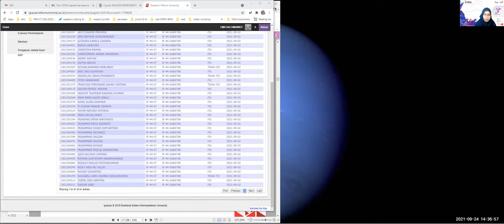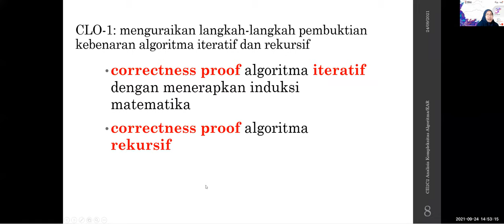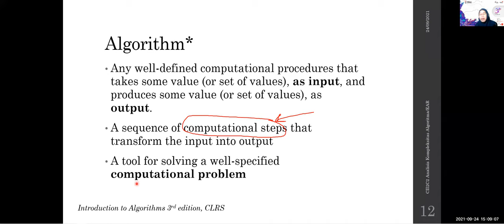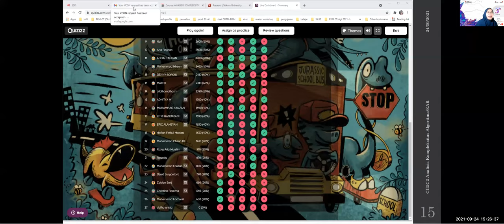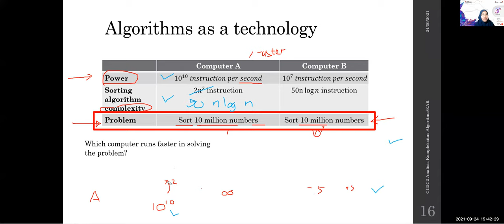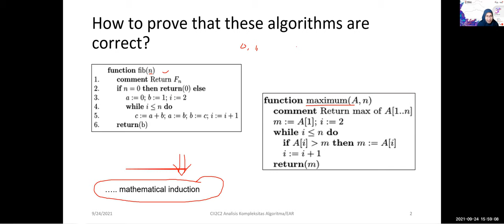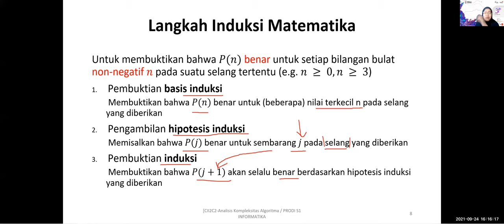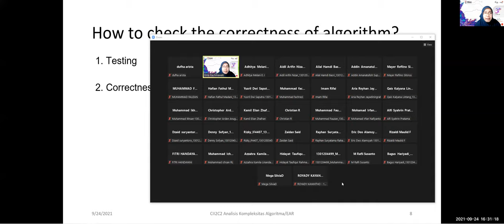Week 1 - AKA IF-44-07 - Introduction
CII2C2 Analisis Kompleksitas Algoritma

- Pengenalan kuliah: dosen, cakupan materi, mekanisme perkuliahan (online), dsb
- Mengapa algoritma yang efisien itu diperlukan?
- Recall: induksi matematis

Fakultas Informatika,
Universitas Telkom